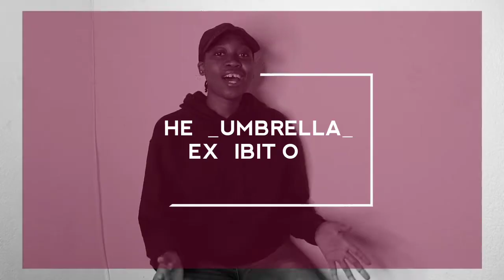The__umbrella_ Exhibition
Hi ladies and gents, we gathering arts and entertainment due to the exhibition to be held, so this is an event about a collective or people who call themselves *The umbrella* their mission is to host one of the best exhibition for 2021 and they would need the following mind you they are opening the platform for they know they won't pull it off without some help

*CALLING ALL*

*Poets*
*Musicians*
*Photographers*
*Designers*
*Make up artists*
*Models*
*Painters*

And many more, so the main objective of this Exhibition is to form collaboration going forward, our aim on this covid circumstances is to exhibit or work and showcase people hustle,

People who will be involved are people mentioned on top and obviously a certain number of sponsors and people who would be our guest and date not yet confirmed due to waiting of the president

So for all people who wanna take part of this Exhibition we would love to give you a platform and agreement contract